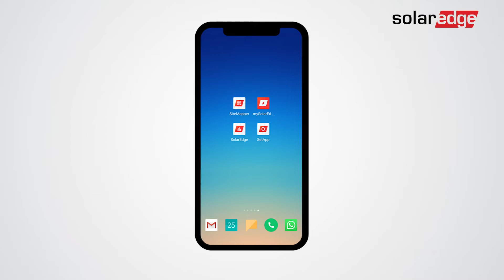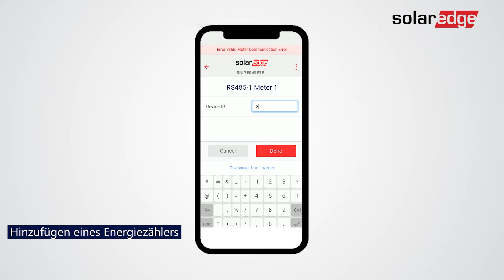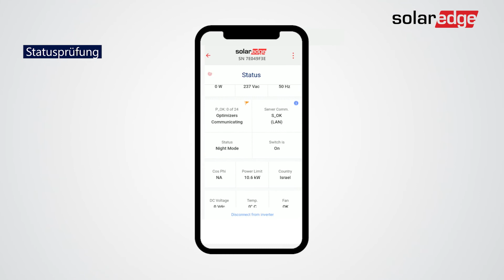Wechselrichter in Betrieb nehmen: Der SolarEdge Home Hub-Wechselrichter (dreiphasig) | Deutschland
So nehmen Sie einen Wechselrichter in Betrieb: Erfahren Sie, wie Sie den SolarEdge Home Hub-Wechselrichter (dreiphasig) in Betrieb nehmen. Der SolarEdge Home Hub-Wechselrichter steuert die Stromerzeugung von PV-Anlagen, die Batteriespeicherung, den Backup-Betrieb bei Stromausfällen, das Aufladen von Elektrofahrzeugen und intelligente Energiegeräte.

0:00 – 0:17 Einführung
0:17 – 0:39 Verbindung mit dem WLAN
0:39 – 0:42 Anfangskonfiguration der SetApp
0:42 – 1:44 Hinzufügen eines Energiezählers
1:44 – 1:56 Inbetriebnahme der Batterie
1:56 – 2:35 Statusprüfung
2:35 – 2:47 Zusammenfassung

Über SolarEdge
SolarEdge ist ein weltweit führender Anbieter für Smart Energy. Durch erstklassige Ingenieursleistung und Fokus auf Innovation schafft SolarEdge intelligente Lösungen, die unser Leben erleichtern und den Fortschritt vorantreiben. SolarEdge hat eine intelligente Wechselrichterlösung entwickelt, die die Produktion und Verwaltung von Energie in Photovoltaikanlagen grundlegend verändert hat. Der DC-optimierte Wechselrichter von SolarEdge zielt darauf ab, die Stromerzeugung zu maximieren und gleichzeitig die Kosten für die von der PV-Anlage erzeugte Energie zu senken. SolarEdge treibt die Entwicklung intelligenter Energie weiter voran und adressiert mit seinen Lösungen für PV, Speicher, Aufladen von Elektroautos, Batterien, Antriebsstränge für Elektrofahrzeuge und Netzdienstleistungen ein breites Spektrum von Segmenten des Energiemarktes. SolarEdge ist online unter der Adresse solaredge.com zu erreichen.